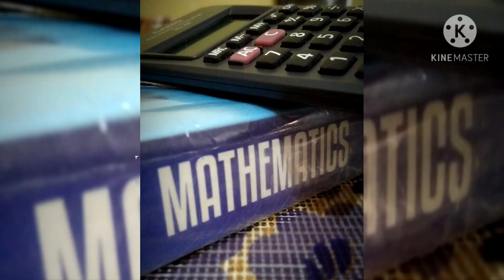Life of Lakkoju Sanjeevaraya Sharma